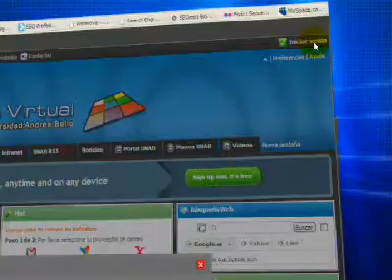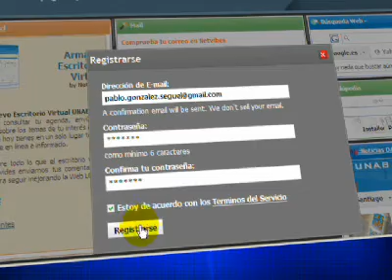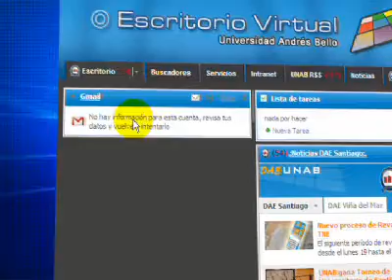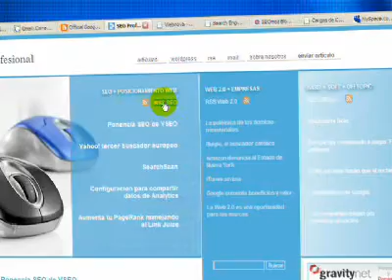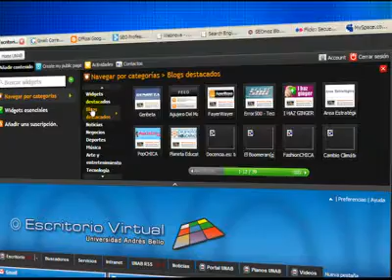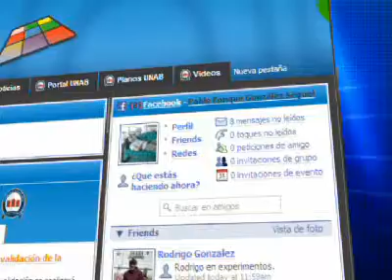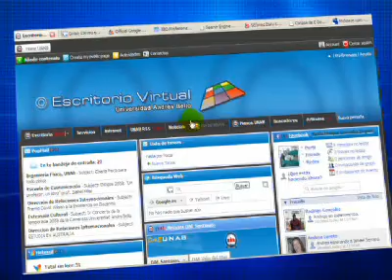Escritorio Virtual UNAB